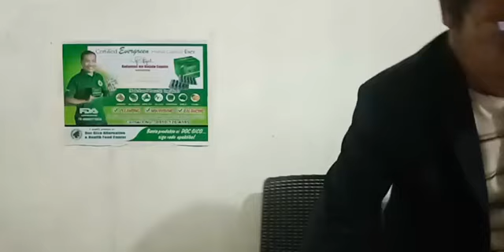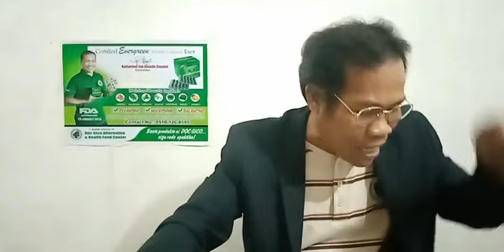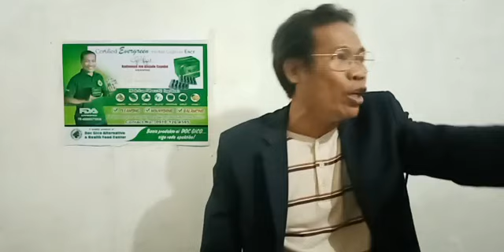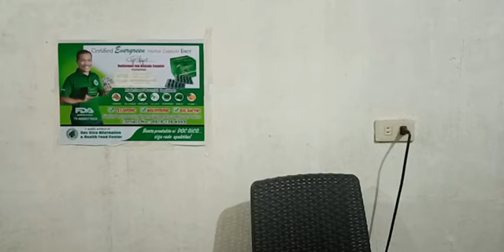Iloilo City, MECQ status starting August 16, 2021